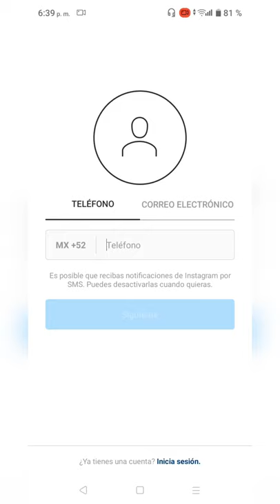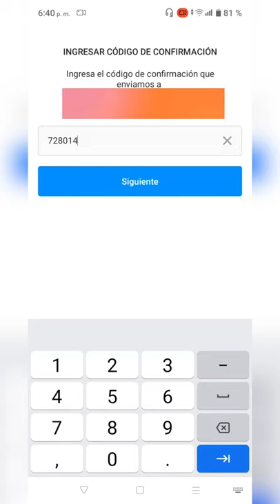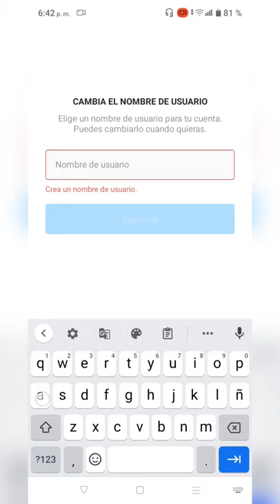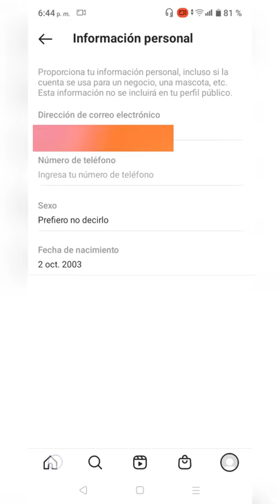Cómo crear una cuenta de Instagram paso a paso 2022